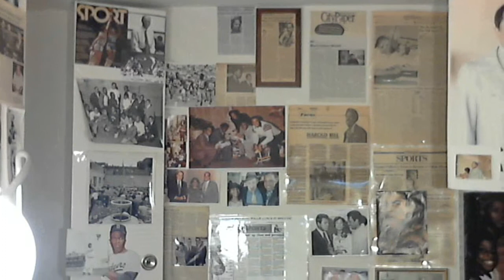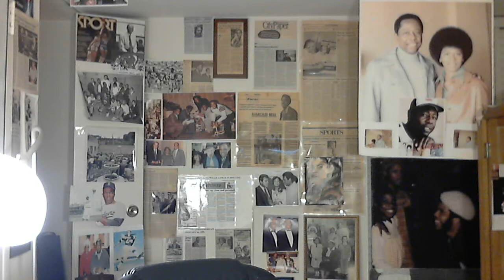NFL Legend Jim Brown #3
Sports agents ripping off black athletes with their help